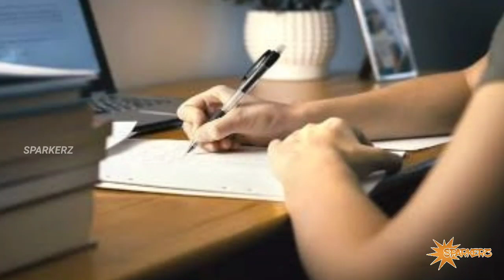🤩 Happy News - TN 10,11,12th School & Private Students News | Syllabus News | Online Class| Sparkerz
All College Across Tamilnadu & All Courses Available

HOW TO CALCULATE 12TH CUTOFF, 12TH CUTOFF CALCULATION METHOD, 12TH CUTOFF 2021, EASY METHOD TO CALCULATE 12TH CUTOFF, TN 12TH CUTOFF, CUTOFF CALCULATION, 12TH CUTOFF CALCULATION METHOD 2022, 2022 PUBLIC EXAM CUTOFF CALCULATION

12TH RESULT 2022,TN 12TH RESULT 2022 ANNOUNCED,12TH RESULT,12TH RESULT 2022 IN TAMILNADU,12TH RESULT NEWS,TN 12TH RESULT LATEST NEWS,+2 RESULTS 2022,12TH RESULT OFFICIAL,12TH RESULT RELEASED 2022